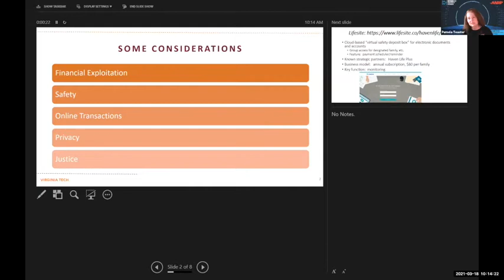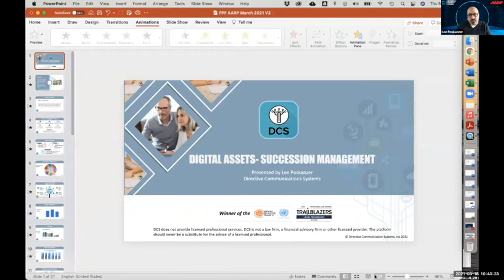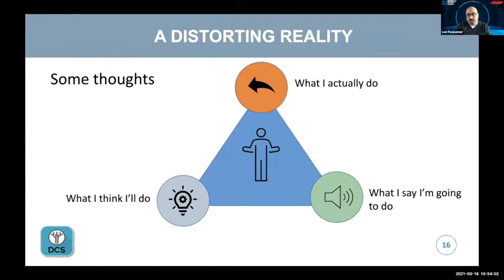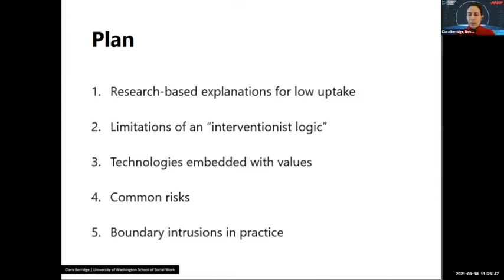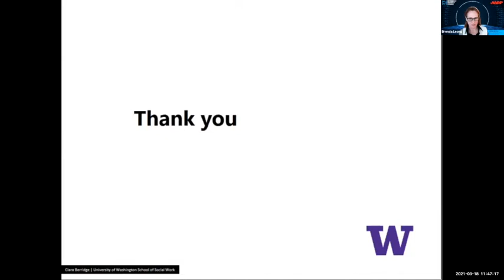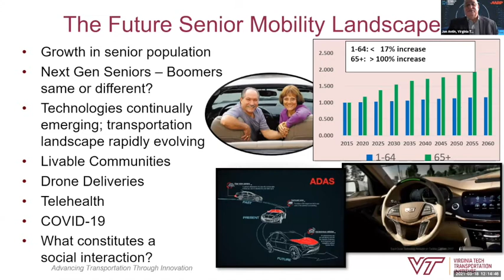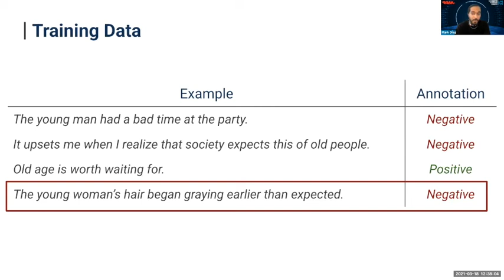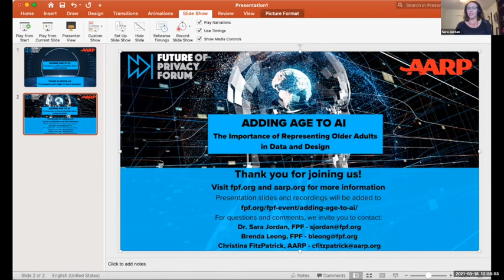Adding Age to AI: The Importance of Representing Older Adults in Data & Design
Working together, FPF and AARP have launched a project to evaluate the risks and benefits for older adults in a digital world. The project focuses on the challenges and privacy tensions in a range of products and services and considers how these challenges are affected by the representation of this demographic in the training of these systems.

On March 18, 2021, FPF hosted a workshop to seek inputs and research analysis from leading stakeholders in this area. This multi-panel event included a discussion around our literature review, along with guidance from experts on how to design detailed research agendas that consider primary risks, perceived discrepancies and potential harms for technology developers when considering the needs of the older adult demographic section of the population.